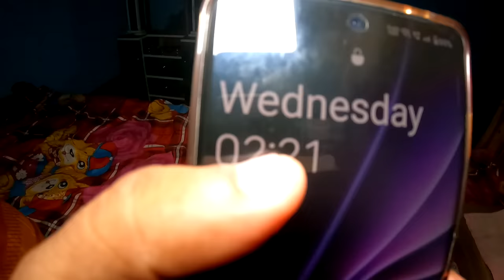ପୁଣି ବାହାରିଲା ଭୁତ 😱 || Sudhansu Amita Vlog